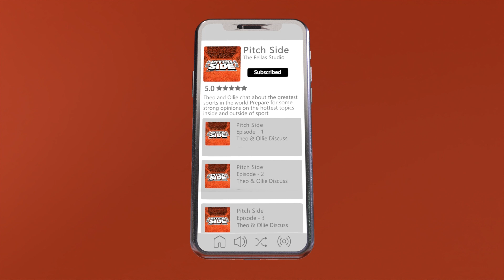Ronaldo to MISS The 2022 World Cup?